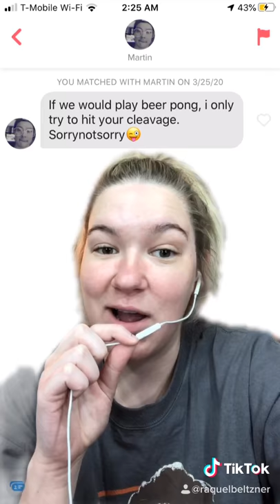Tinder Gold around the World: Berlin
Hello friends! During this quarantine, I decided to pass the time by getting Tinder Gold and wanted to start a little series of me pinning my location around the world, seeing how different each country and city can be. I hope this can bring some entertainment to you all during this crazy time in our lives. Enjoy! :)